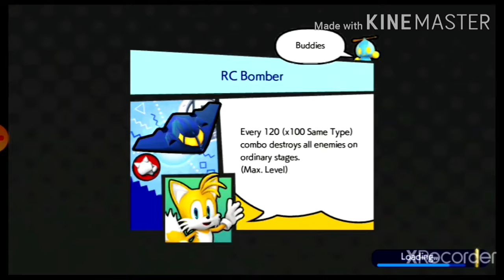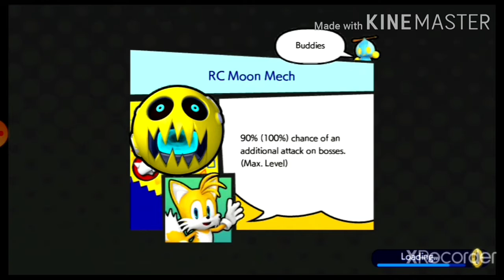The Combined Forces | Sonic Runners Revival #4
Green Hill Zone - Rukasu Remix (Rukasu)
Planet Wisp Act 2 (Sonic Generations)
Tropical Resort Act 2 (Sonic Colors)
Splash Hill Zone Act 2 (Sonic The Hedgehog 4)